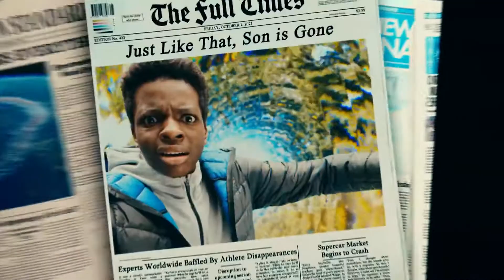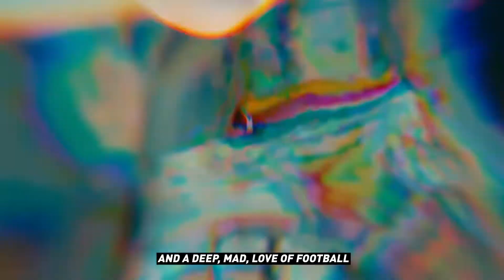FIFA 22 - Launch Trailer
The FIFA 22 launch trailer features Kylian Mbappé, David Beckham, Zinedine Zidane, Wayne Rooney, Ryan Reynolds, Rob McElhenney, Heung-Min Son, Christian Pulisic, Samantha Kerr, Jude Bellingham, Phil Foden, David Alaba, Trent Alexander-Arnold, Rio Ferdinand, Alex Scott, and more.

FIFA 22 is now available worldwide for PlayStation 5, Xbox Series X/S, PC via the EA App, Origin, and Steam, Stadia, PlayStation 4, and Xbox One. FIFA 22 launches with an overhauled career mode, new FUT Heroes, and more.